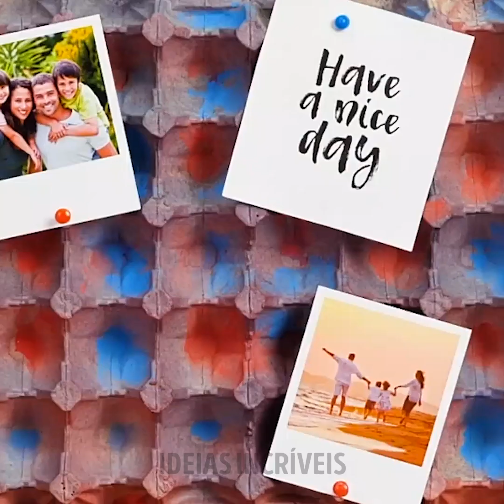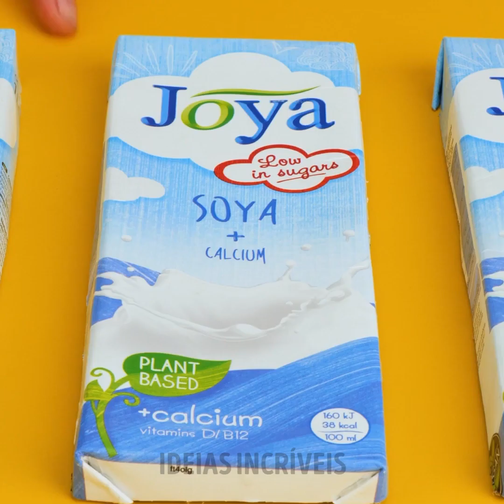Novas Maneiras Bem Fáceis de Reutilizar Caixas de Ovos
Você possui alguns materiais que podem ser reutilizados? Se você quer se divertir sem gastar muito dinheiro, esta é a oportunidade perfeita! Ensine as crianças sobre reciclagem enquanto cria engenhocas legais e se diverte muito decorando a casa.
Nós faremos muitas coisas legais, incluindo personalizar presentes, dar uma nova vida a materiais parados e evitar o desperdício! Vamos começar? Não perca o vídeo de hoje!

MINUTAGENS:
00:00 – Assento ajustável
01:10 - Retrato
02:31 – Cadeiras infantis
04:00 – Cultive plantas em casa